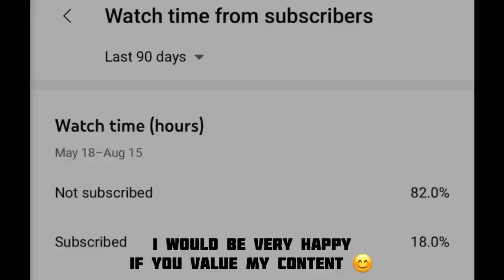HOW TO GET FREE 108 FROM RIVALRIES EVENT | PACK OPENING | FIFA MOBILE 21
Rivalries Event F2P Guide
Rivalries F2P guide
Rivalries Guide
Rivalries event guide
Rivalries event

UTOTS RONALDO
UTOTS MESSI
UTOTS GUIDE